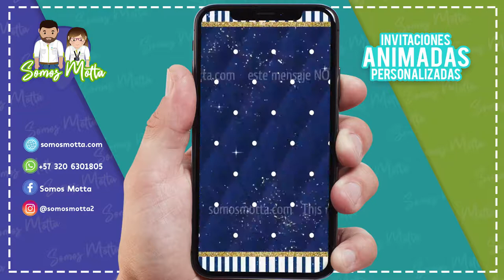INVITACIÓN DIGITAL PRINCIPE AZUL - PRIMER AÑO CORONAS 🤴🏻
🕛TIEMPO DE ENTREGA: En 3 días Máx., Recibes tu Video tarjeta personalizada

📲 RECIBIRÁS 📲
  - 1  invitación en Vídeo animado DE PRINCIPE AZUL personalizado con tus datos, vertical en calidad óptima
  - El Vídeo de invitación será enviado vía WhatsApp, luego puede reenviar a sus invitados

¿Cómo hacer una invitación de príncipe azul? o ¿Cómo hacer tarjetas de invitaciones infantiles?

Puedes enviar tu  tarjeta de invitación virtual principe azul rey a familiares y amigos por celular

🔎En nuestro canal y pagina web encontrarás:🔍

  * Invitación de Cumpleaños para Jóvenes adolescentes
  * Tarjetas digitales de regalo Día de la Madre o Día del Padre

Puoi ordinarlo in ITALIANO
You can request it in ENGLISH
Voce pode solicitar em PORTUGUES

¿Te ha ❤️ gustado esta INVITACIÓN infantil de PRINCIPE Real Digital CORONA?
Invitación digital animada de príncipe azul MARINO AZUL royal y dorado con corona para invitar a fiesta de cumpleaños de niños o chicos pequeños
Tenemos más de 300 Diseños
No te pierdas todas las semanas nuevos diseños